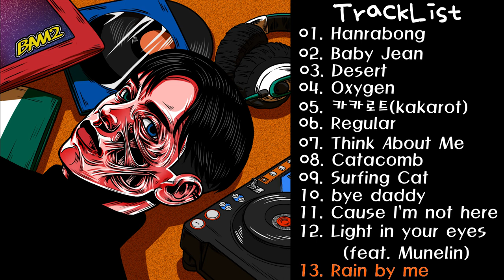[Full Album] Bam2(밤이) - Siamese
[00:00​] 01. Hanrabong
[03:07​] 02. Baby Jean
[05:58​] 03. Desert
[09:04​] 04. Oxygen
[13:04​] 05. 카카로트(kakarot)
[16:42​] 06. Regular
[19:20​] 07. Think About Me
[22:30​] 08. Catacomb
[25:23​] 09. Surfing Cat
[28:23​] 10. bye daddy
[31:20​] 11. Cause I'm not here
[34:45​] 12. Light in your eyes (feat. Munelin)
[39:04] 13. Rain by me

Thank you listening to my music:)

Album design by ODD.HAZEH